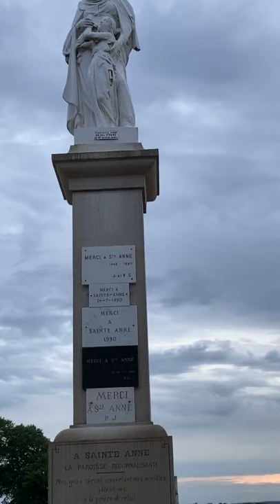Mois de mai, mois de Marie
Temps de prière à Sainte Anne de Vellefaux